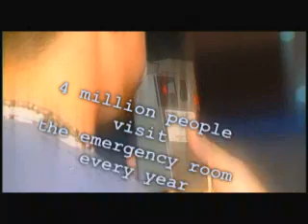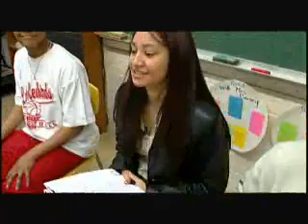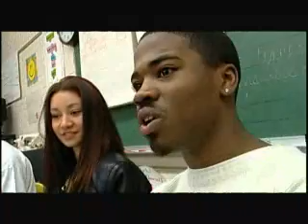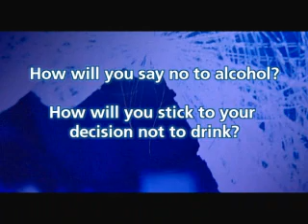Drinking dangers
Unit 3